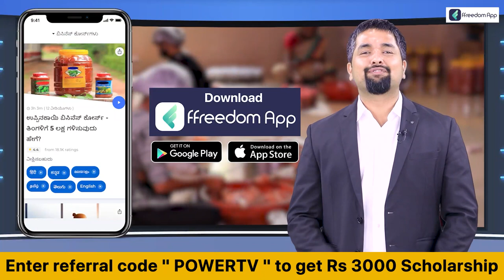Karnataka Election Survey : ಹುಣಸೂರು ಕ್ಷೇತ್ರದಲ್ಲಿ ಕಾಂಗ್ರೆಸ್​ ಜೆಡಿಎಸ್ ಮಧ್ಯೆ ಬಿಗ್​ ಫೈಟ್​ | Power TV